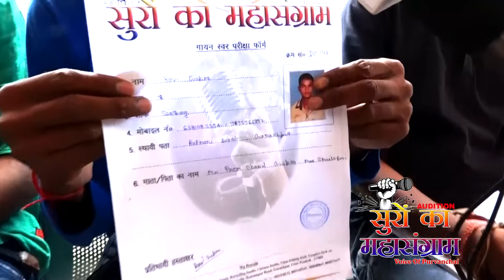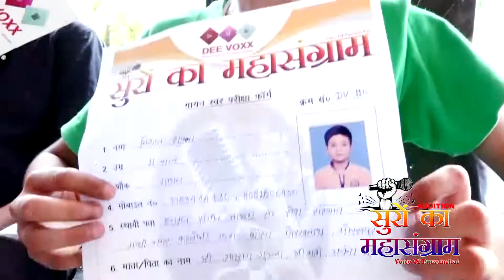सुरों का महासंग्राम - ऑडिशन मोन्टाज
Studio : Dee Voxx Music Studio & Production House

Location : Navlayan, Betiyahata, Near Kali Mandir, Gorakhpur